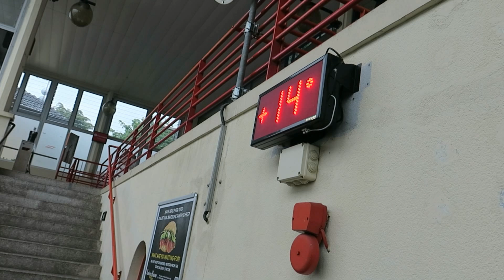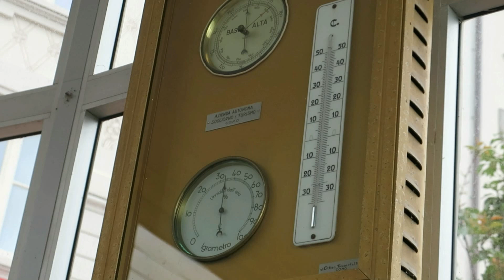Le Funiculaire Côme-Brunate - Just a Rainy Day ! 🌧️​🌧️​🌧️​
A regarder jusqu'au bout, pour apprécier l'essentiel du trajet de retour.
Illustration musicale Sound-Fishing : Mr Key - I Have a Dream / Romance Diabolique
Prises de vues : Canon PowerShot G3 X